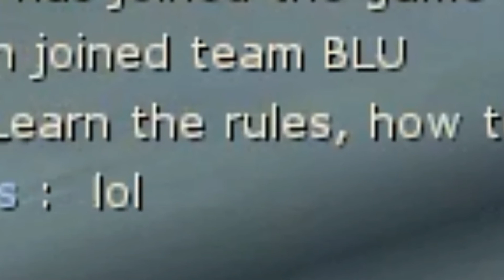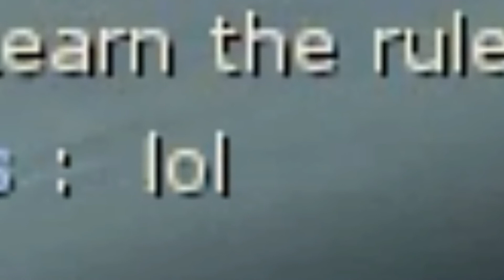TF2 Frag Reel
Played a bit of Sunday morning TF2